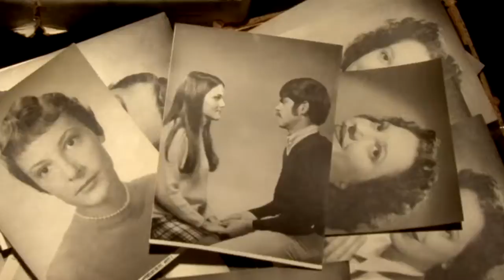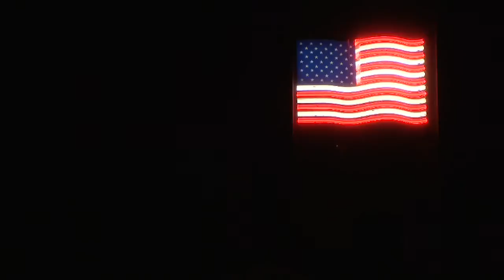LaPorte, Indiana Trailer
A sneak peek at "LaPorte, Indiana" - a documentary film by Joe Beshenkovsky and Jason Bitner. For more info on the project, head to laportemovie.com. The film will premiere in LaPorte on July 14+15, 2010, and have its Film Festival Premiere in Indianapolis at the Indy Film Fest on July 17+22nd.